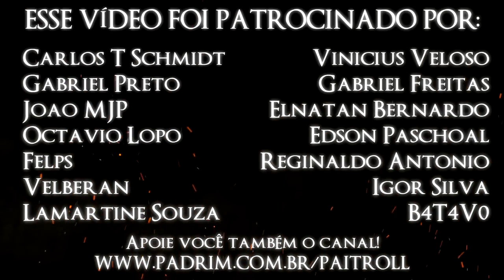O MARIO É O AVATAR! (SEGREDO REVELADO) - SUPER MARIO 664 #31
E parece que essa série feita por asiáticos está realmente de volta pra ficar.. com vocês, é hora do incrível SUPER MARIO 664! É hora de batalhar em duas fases que me fizeram descobrir meu domínio igual o do AVATAR de todo o rage forçado. Será que o coração aguenta? Que o PODER DOS XALABAIAS esteja comigo!

SEJA MEU PATRONO! ~

Minha animação quando a Canon para foi feita pelo @DX_0Gamers

Não esqueça de avaliar o vídeo no final, sua opinião é sempre muito importante! (e também porque deu MUITO TRABALHO editar essa merda husaHUHUA)